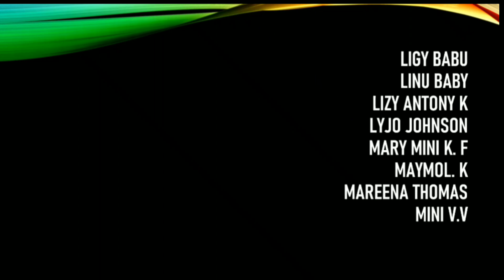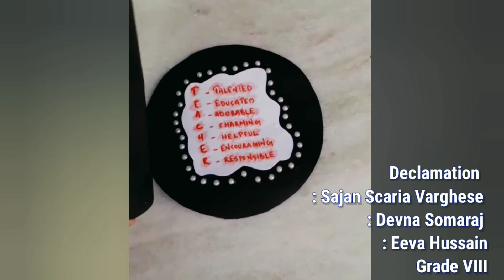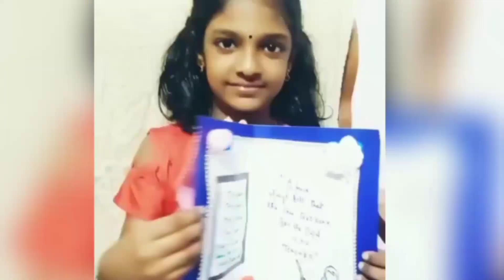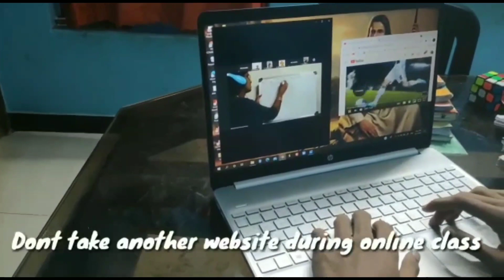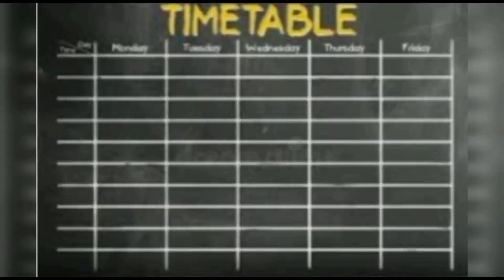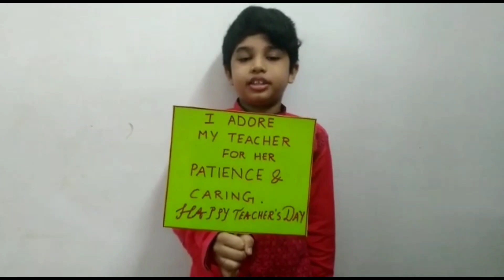Happy Teachers' Day 2021-Sept-5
A teacher is someone who nourishes the souls of the students for a lifetime. Happy Teachers Day to all the teachers!

Teaching is a noble profession and teachers ignite the minds and hearts of students with wisdom and values. Hence teachers fulfill a significant role in the life of every student.

Teachers’ Day in India is celebrated on September 5 every year. This event marks the birth anniversary of Dr. Sarvepalli Radhakrishnan, the second President of India, who was born on 5 September 1888.

Teachers’ Day is a great occasion to convey our respect, regards and gratitude to our teachers.